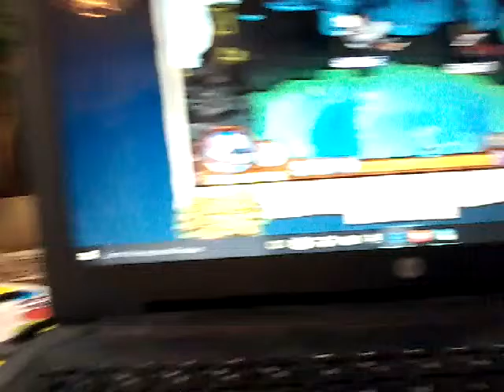Aj once again!